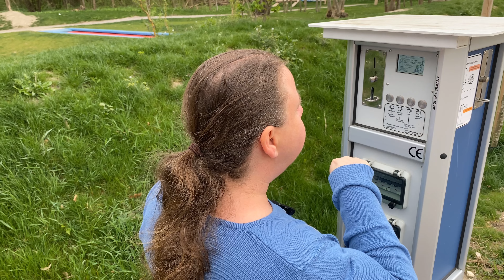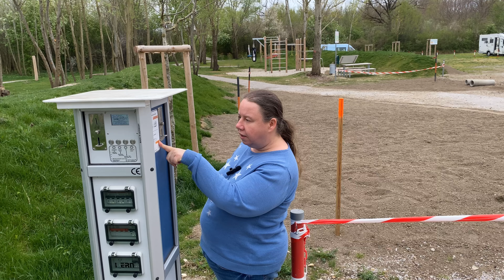Kennst du 🫵🏻 diesen Platz? reisen in österreich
Der Wohnmobil Stellplatz in Herzogenburg
reisen Warst du schon auf unserem Blog?

🌷kommentiere und like gerne unsere Videos

Hy, wir sind Floh und Gaby 👋🏻
Wir haben uns 2020 dazu entschieden Vanlifer zu werden und sind seither auf Tour durch ganz Europa. Auf unserem Kanal nehmen wir dich mit auf unsere Abenteuer und zeigen dir viele schöne Orte und parktische Stellplätze.

Hast du fragen zu uns oder unserer Reise?

Danke fürs schauen und bis zum nächsten mal 😘
Floh & Gaby